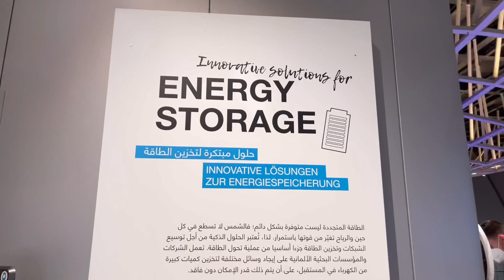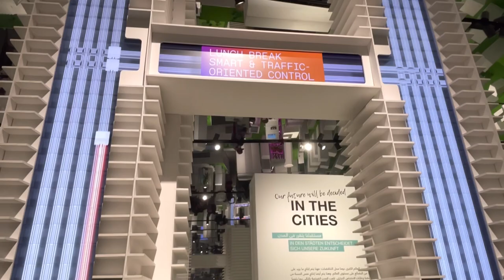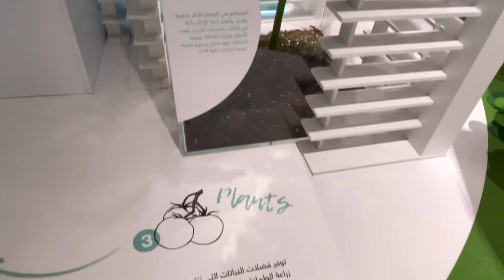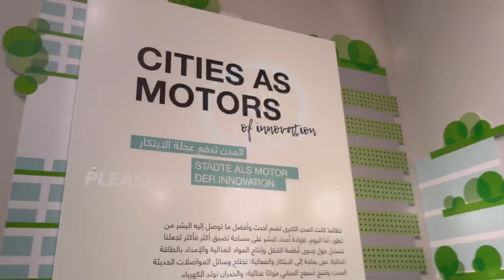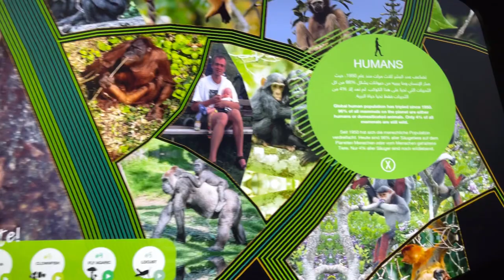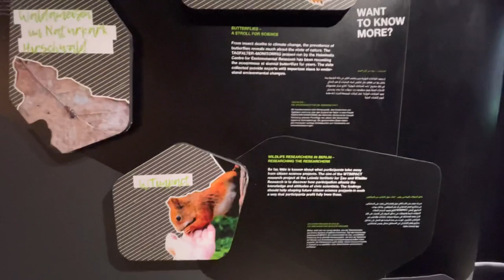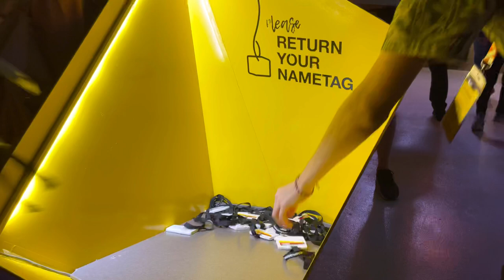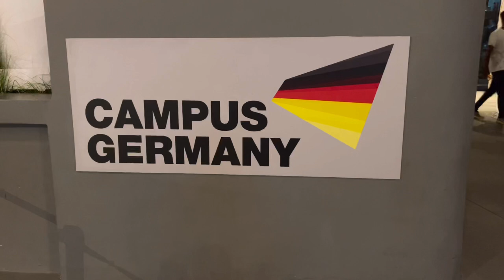EXPO 2020 DUBAI | CAMPUS GERMANY part 2 | GERMANY PAVILION | MAE LG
Here’s another exciting video from Expo 2020 Dubai

GERMANY PAVILION (part 2)
For today’s video, i will show you one of the Pavilion’s themed area - The future city Lab and  at the last part, the Graduation hall.

One of the A-must visit pavilion in Expo 2020 is Campus Germany : Germany Pavilion
Located in Sustainability district

It has three themed areas including The  Energy Lab, The Future City Lab & the Biodiversity Lab
A restaurant serving authentic German food and a souvenir shops.

Love much,
MAE LG